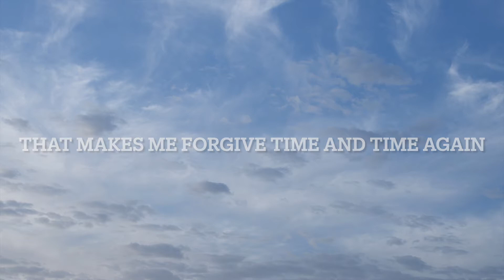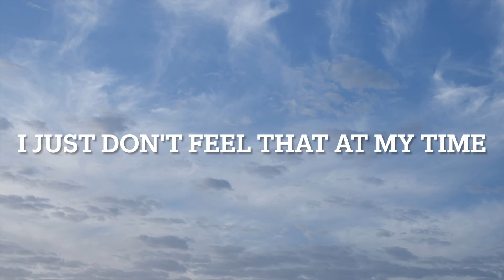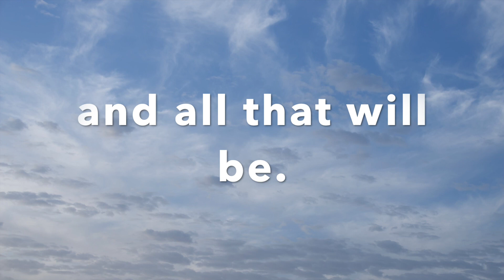Letters to a Twin Flame - Yours impatiently